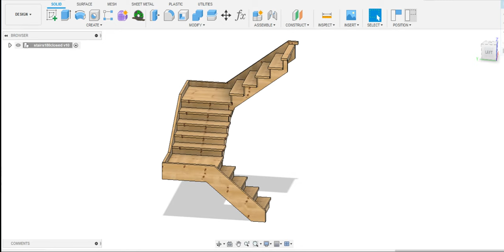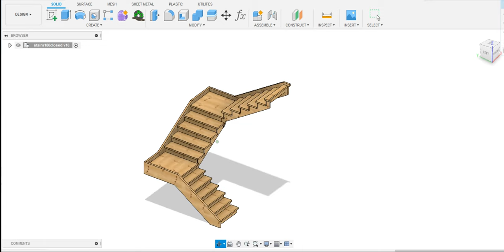Fusion 360, Closed U-turn stairs.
Parametric stair model in Fusion 360